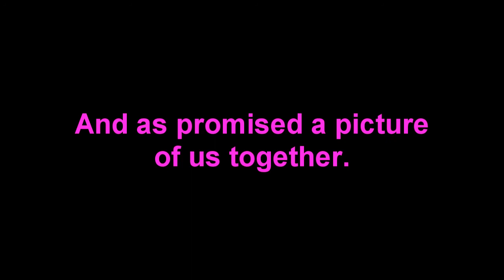Mrs MiLkBoNe | Behind The GamerTag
This is some pictures of me.
Some people were calling me a guy : (
But I Proved Them right.